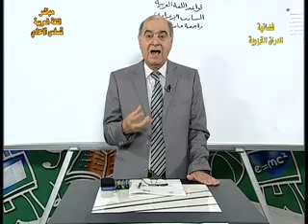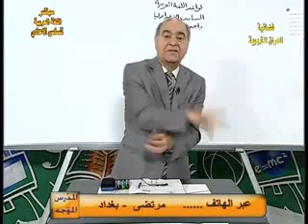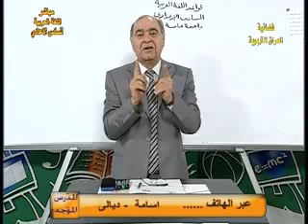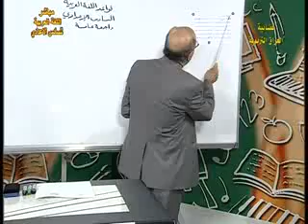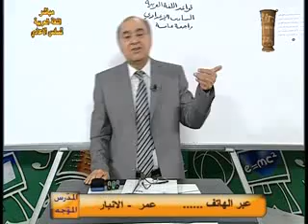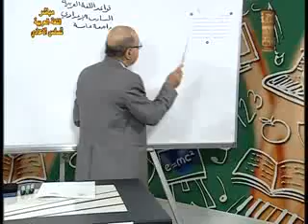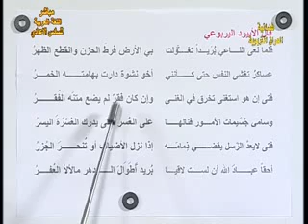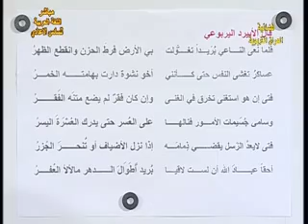31 اللغة العربية سادس اعدادس م م مراجعة عامة ج3